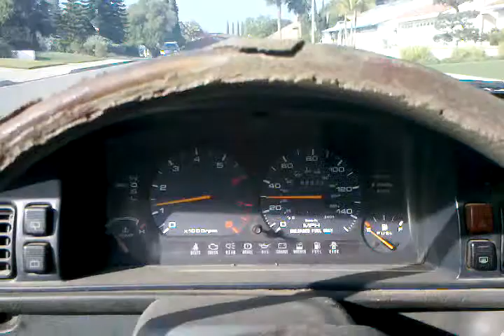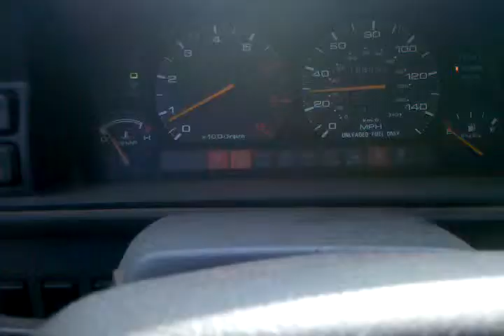Last drive with an automatic transmission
This video represents the last time my 626 GT left my garage and drove around with a failing automatic transmission.

Thrill to sounds of creaks, squeaks, and the trans searching for the correct gear. Behold and be amazed as nothing really happens!